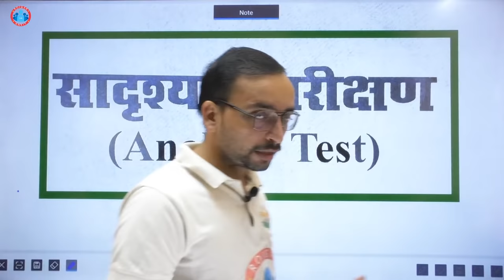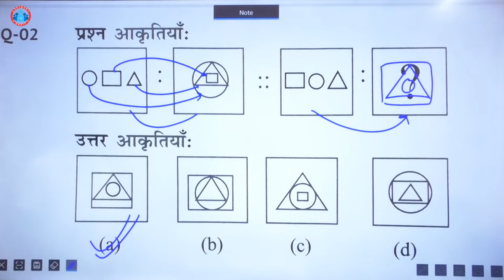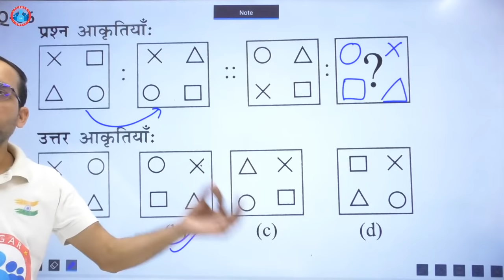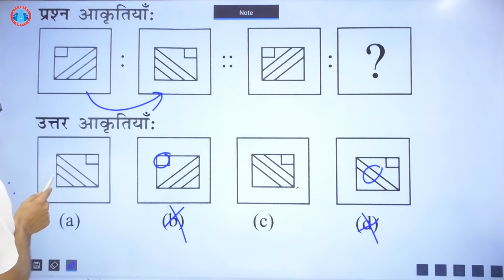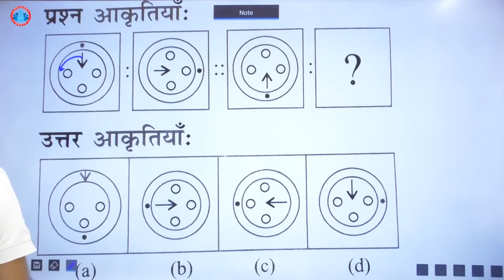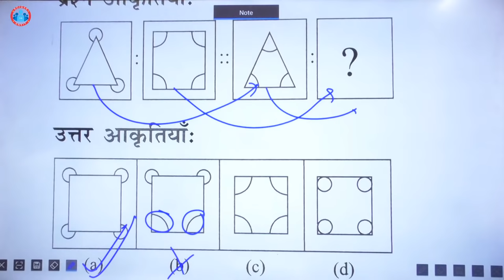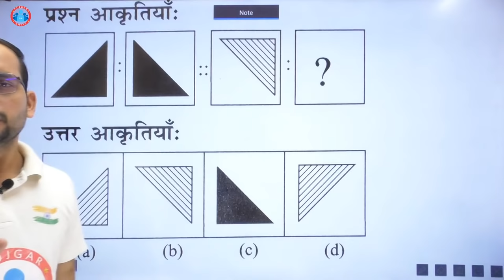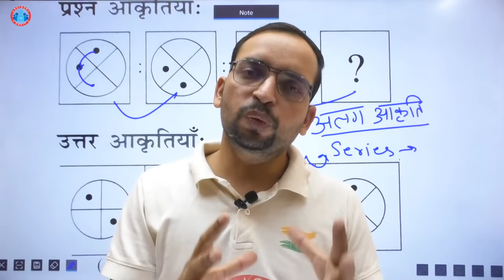REASONING:- NON-VERBAL_Anology Test_सादृश्य आंकड़ा_CLASS:-5_By Ankit Bhati sir_@Live 8:00 AM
↪ Delhi Police Constable (आजाद बैच)  →

▶▶ RRB NTPC / GROUP D Time Table ▶▶

👉🏻 7:00 AM Current affairs By Pawan Moral Sir
👉🏻 8:00 AM REASONING By Pawan Sir
👉🏻 9:00 AM Maths by Rahul Sir
👉🏻 11:00 AM Polity By Eeshu Sir (Mon+Tue+Wed)
👉🏻 11:00 AM Economics By Ankit Sir (Thu+Fri+Sat)
👉🏻 1:00 PM Geography By Navneet Sir (Mon+Tue+Wed)
👉🏻 1:00 PM History By Pawan Moral Sir (Thu+Fri+Sat)
👉🏻 3:00 PM Chemistry By Eeshu Sir (Mon+Tue+Wed)
👉🏻 3:00 PM Physics By Navneet Sir (Thu+Fri+Sat)
👉🏻 4:00 PM Daily Mock Test (Mon to Fri)
👉🏻 6: 00 PM Current Affairs (कैप्सूल) (Mon to Fri)  by Ankit bhati Sir

▶  RRB NTPC Current affairs Playlist by pawan moral sir

All Class पीडीएफ आपको टेलीग्राम पर मिलेंगी ➡️

00:00 Intro
01:40 What is Analogy Test
04:32 Question 1
05:12 Question 2
06:33 Question 3
07:53 Question 4
08:52 Question 5
09:38 Question 6
10:52 Question 7
16:16 Question 8
18:40 Question 9
19:47 Question 10
20:43 Question 11
21:19 Question 12
24:31 Question 13
25:25 Question 14
27:08 Question 15
27:38 Question 16
28:50 Question 17
30:20 Question 18
31:23 Question 19